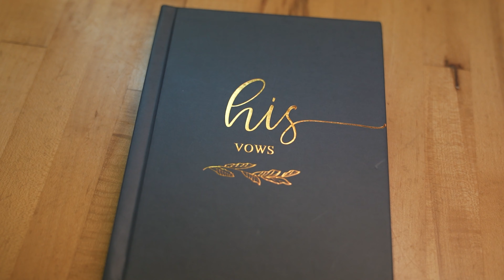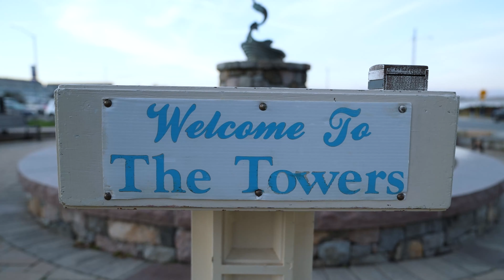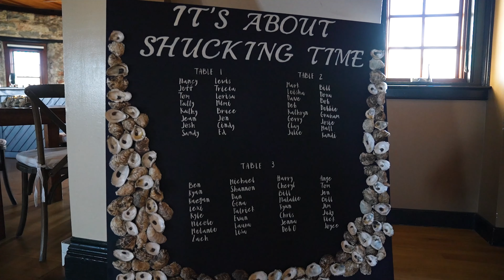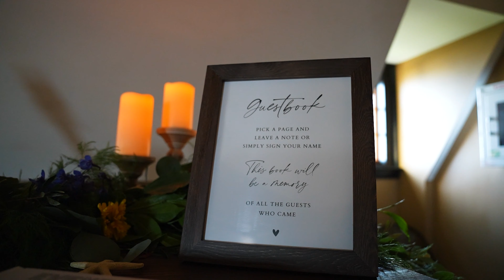The Towers, Narragansett RI Wedding Film | Derek & Kelly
We are now booking for 2024/2025!